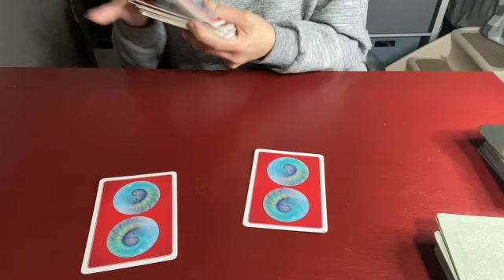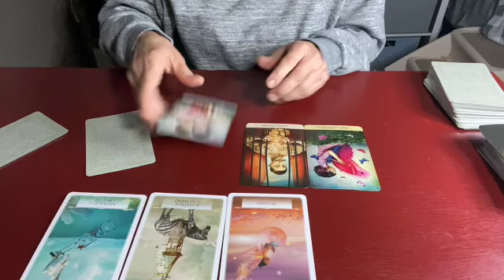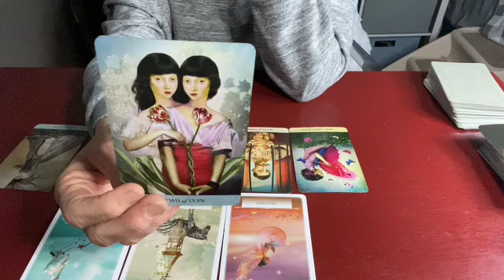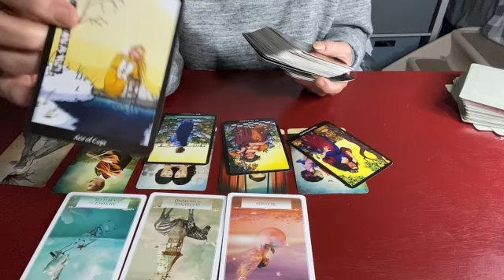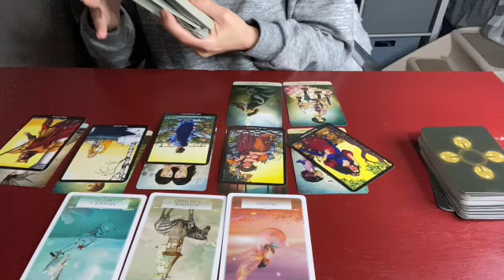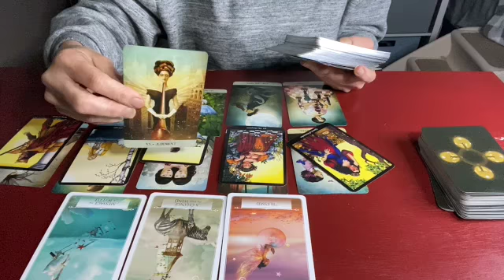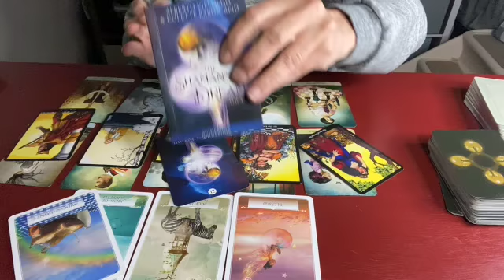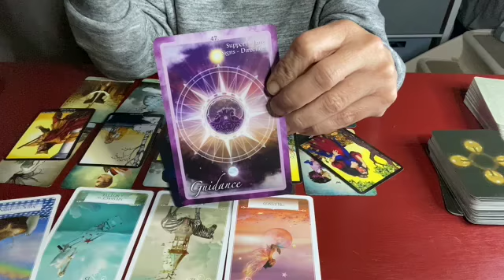VIRGO tarot: YOUR FUTURE IS SPEEDING UP! VIRGO TAROT WEEK OF MAY 31-JUNE 6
You may order and schedule an intuitive reading by clicking

PLEASE NOTE: All readings are done LIVE VIA zoom and are blended with intuitive coaching & guidance. Readings are recorded for you and emailed within 24 hours. Your unique zoom link to meet with me will be in your confirmation email.

I will never contact you or solicit you for readings. Scammers are everywhere.

The link above is the only link that is mine.

Oracle & Tarot Decks I like:

Tarot of Mystical Moments
Oracle of the 7 Energies
Wisdom of the Oracle Divination Cards
Arcanum Tarot
Chakra Insight Oracle